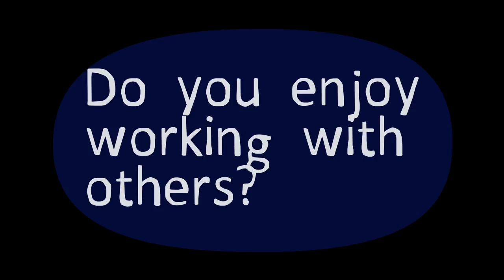Criminal Justice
Graphic made by Courtney Swessinger using After Effects